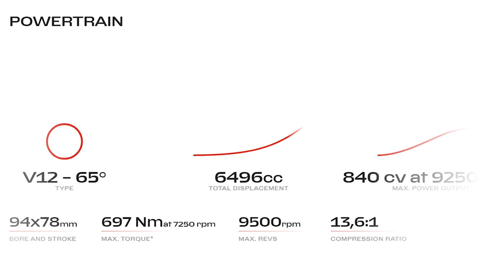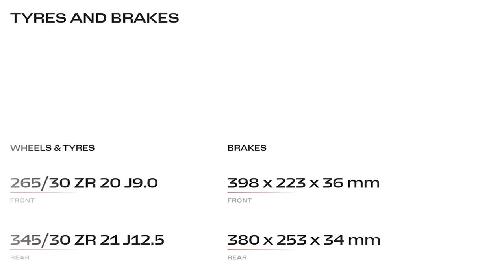FIRST LOOK FERRARI DAYTONA SP3 | INTERIOR | RELEASE DATE | EXTERIOR | PRICE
DETAILS ABOUT THE CAR:
The Ferrari Daytona SP3 will be produced in 599 units, price of 2 million euros ($2.26 million) in Italy.
All 599 units of Ferrari Daytona SP3 are already sold out. Interestingly, 499 copies of the new Ferrari hypercar were purchased by buyers owning the Monza model, and 100 cars were sold to Ferrari collectors.
Ferrari Daytona SP3 TECHNICAL SPECIFICATIONS
POWERTRAIN
Type: V12 - 65°
Total displacement: 6496 cc
Bore and stroke: 94 mm x 78 mm
Max. power output: 618 kW (840 hp) @ 9250 rpm
Max. torque: 697 Nm @ 7250 rpm
Max. revs: 9500 rpm
Length: 4686 mm
Width: 2050 mm
Height: 1142 mm
Wheelbase: 2651 mm
Front track: 1692 mm
Rear track: 1631 mm
Dry weight: 1485 kg
Dry weight/power ratio: 1.77 kg/cv
Weight distribution: 44% front / 56% rear
Fuel tank: 86 litres
Front: 265/30 ZR 20 J9.0
Rear: 345/30 ZR 21 J12.5
BRAKES
Front: 398 x 223 x 36 mm
Rear: 380 x 253 x 34 mm
TRANSMISSION AND GEARBOX
F1 dual-clutch gearbox, seven speed
ELECTRONIC VEHICLE CONTROLS
ESC; high performance ABS e/EBD; F1-Trac; e-Diff 3.0; SCM-Frs; SSC (Side Slip Control) 6.1
PERFORMANCE
Top speed: 340 km/h
0-100 km/h: 2.85 s
0-200 km/h: 7.4 s